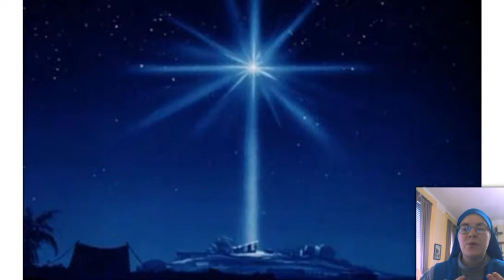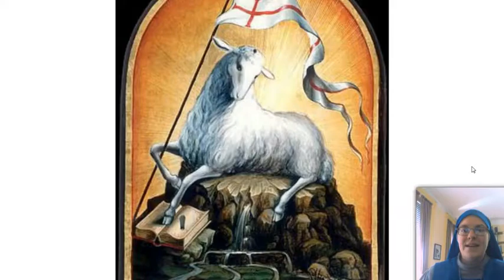Day 8- Why is there light shooting out of his heart?